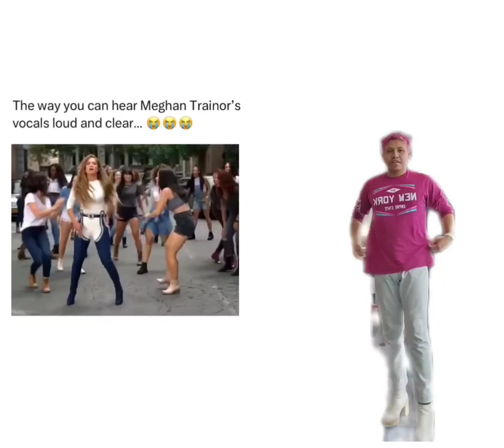Jennifer Lopez Dance With Rixxo Xové - I Aint Your Mama